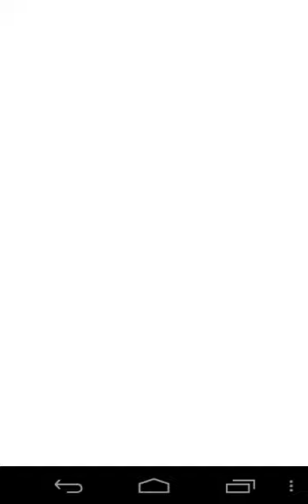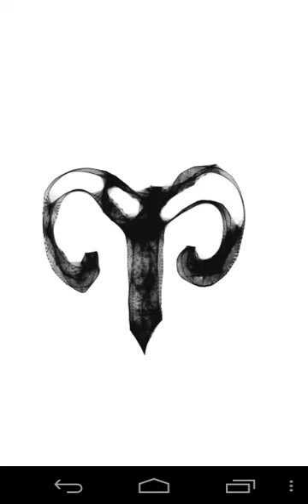CAPRICORN signs 86 blackwhite tattoo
CAPRICORN   blackkwhite tattoo painting